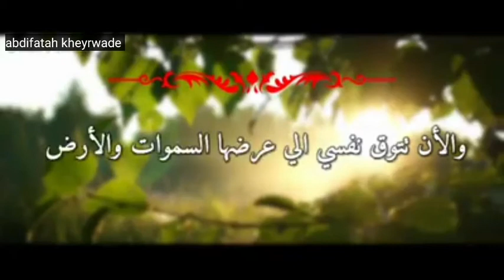Nin xamali ahaa oo madax weyne noqday🤔